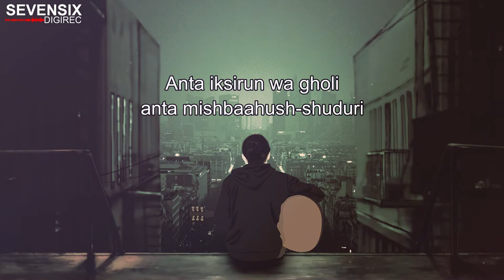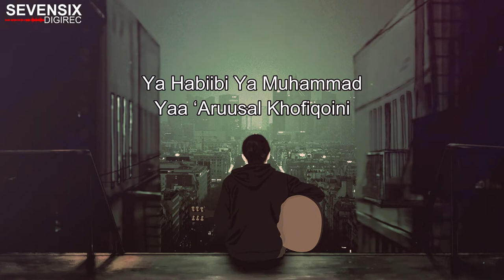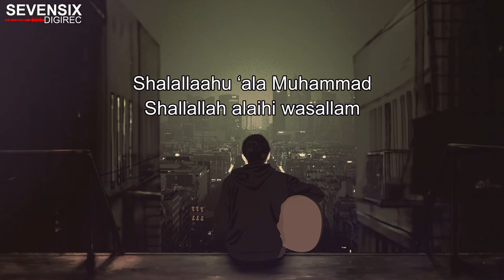Sholawat Jibril (Shollallahu 'Ala Muhammad) | Instrumental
Ini adalah video musik instrumental dari Sholawat Jibril.
musik ini dibuat untuk temen-temen yang sedang mencari backing track untuk latihan bernyanyi atau sekadar berkaraoke.
Jika temen-temen mau menggunakan audio dalam video ini, mohon untuk mencantumkan sumbernya,
karena membuat musik tidak semudah membuat kopi saset.

Semoga bernanfaat dan semoga terhibur.
Terima kasih.